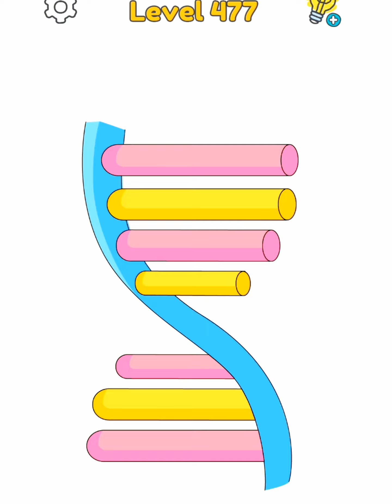Dop 4: Draw One Part Full Puzzle Gameplay Level 421-500 All Answer Walkthrough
Dop 4 Draw one part gameplay walkthrough Answers
Dop4 level answer walkthrough
DOP 4 gameplay tutorial